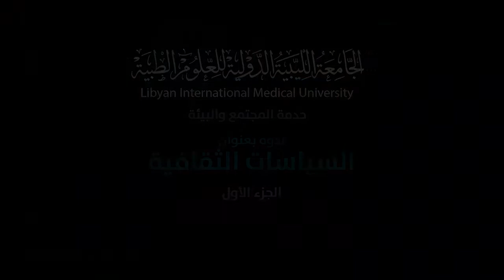مجلة اكسيولوجيا ندوة السياسات الثقافية الجزء الاول